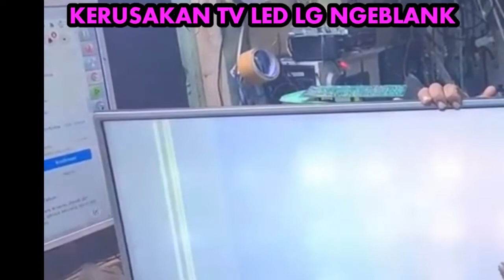INI BUKAN RUSAK LCDNYA . . . . . .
untuk lebih jelasnya yuk disimak sama2 videonya, terima kasih